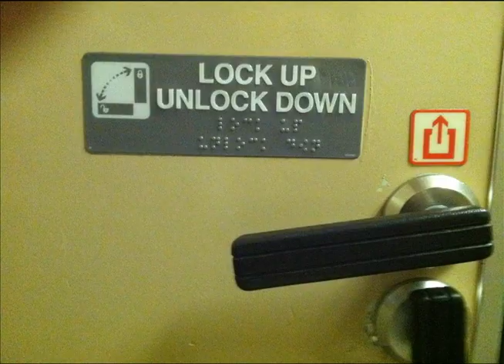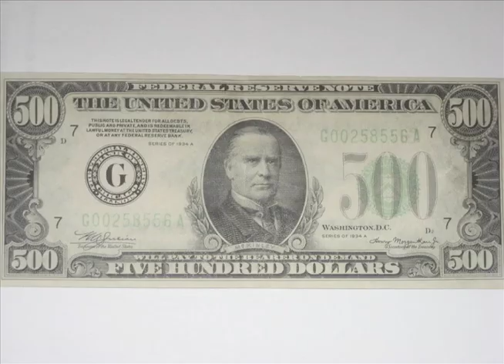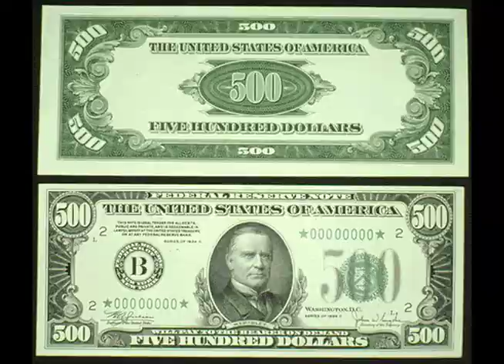I'm Not Paying $500 to Watch Douchebags Eat Turkey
Happy Thanksgiving from Dragon Boy Suede! The song is available iTunes, Amazon and elsewhere.
I'm Not Paying $500 to Watch Douchebags Eat Turkey by Dragon Boy Suede